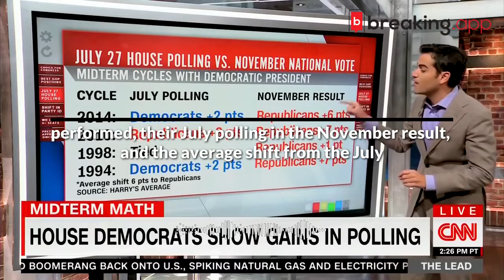Midterm Polling Is Underestimating Republicans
Two political forecasting models delivered the perfect assessment of state of the 2022 midterm contests on Tuesday. In the morning, the Decision Desk model for Senate elections tipped in favor of Republicans capturing a majority in that chamber. Later in the day, the FiveThirtyEight model tipped in the opposite direction for the first time, giving Democrats a tiny edge.